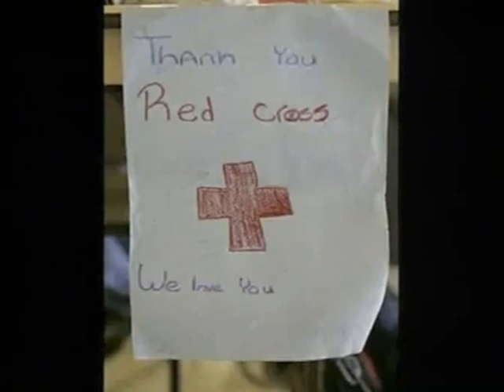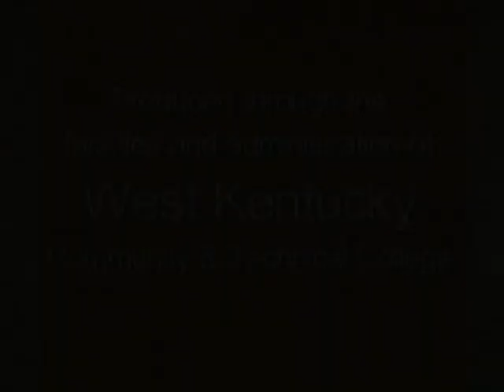American Red Cross: 2010 Heroes Campaign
American Red Cross, hosted by Glenda Adkisson.  On this episode, Barry Smith and Gretchen Barnette join the show to talk about the 2010 American Red Cross Heroes Campaign.